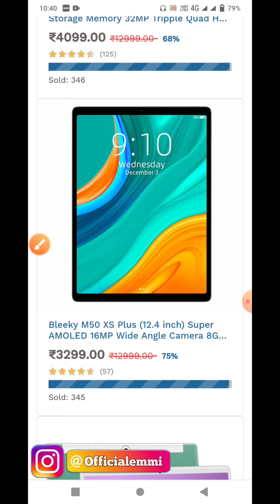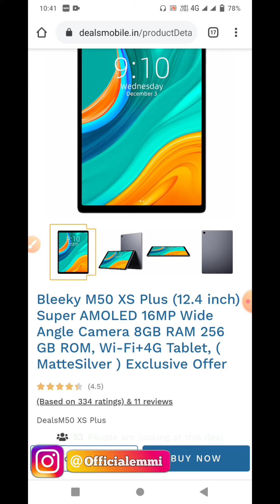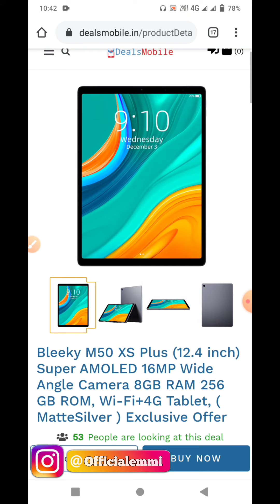Fake or Real | Dealsmobile.in review | bestkraftonline com | Techqee Emmi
Regularshirt.com review | regularshirt review | bestkraftonline com | creativtailor.com|Techqee Emmi

creativtailor.com | creativtailor review | bestkraftonline com | the emmi | Techqee Emmi

Bestkraftonline com review | bestkraftonline | bestkraftonline fake or real | Techqee Emmi |The Emmi

Techqee Emmi